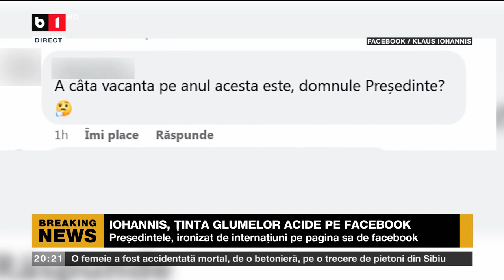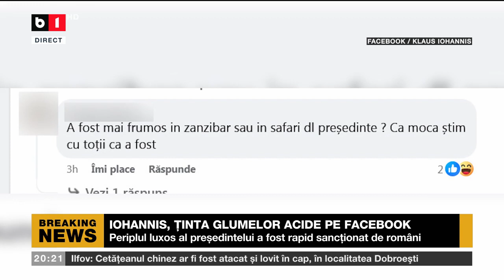PREȘEDINTELE ÎȘI CONTINUĂ TURNEUL AFRICAN. Știri B1TV_ 17 nov. 2023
ȘTIRI SI ACTUALITĂȚI ÎN TIMP REAL CU B1TV. ȘTIRI ROMÂNIA ȘI EXTERN